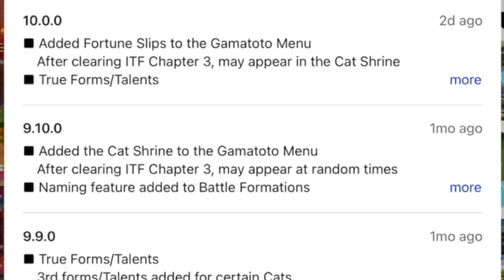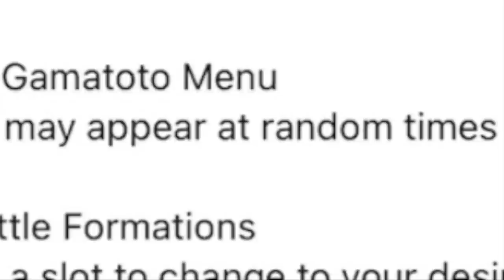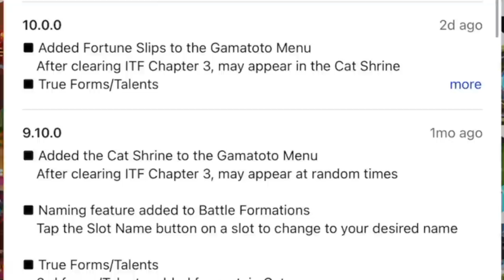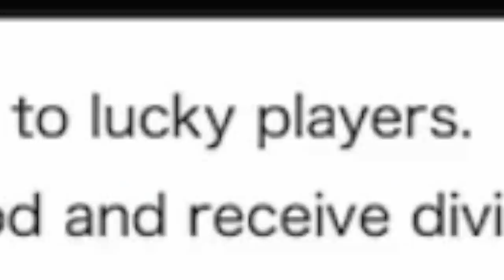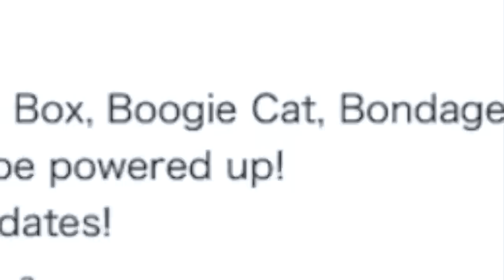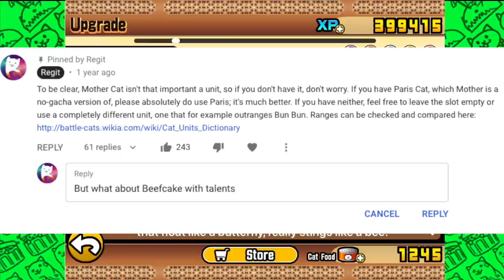The Battle Cats | Version 10 Overview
Battle Cats version 10 seems remarkably barren of any content, especially for a new 'big number', as well as the first venture into double digits. Even a set of fun Special Cat talents can't fill the gap between expectation and reality that's been created here...